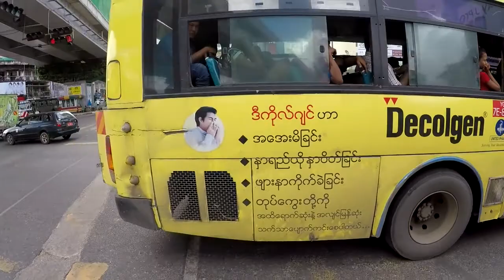yangon MYANMAR Travel 10 2017 walk around /train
japan taiwan(taipei) thailand (bangkok sakon nakhon) myanmar (yangon)